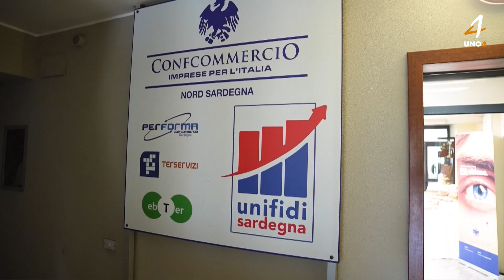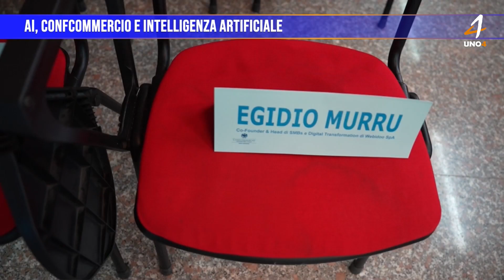AI, Confcommercio e intelligenza artificiale